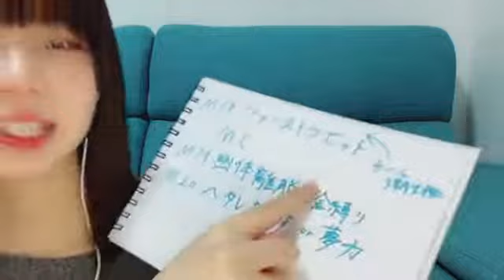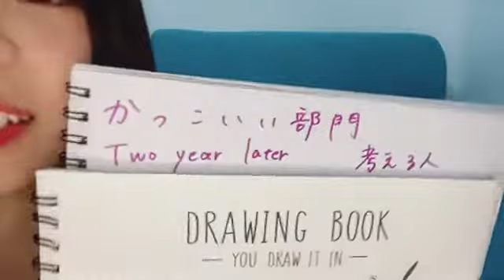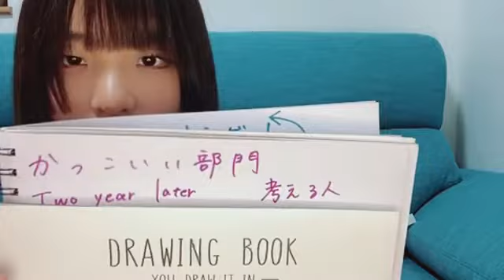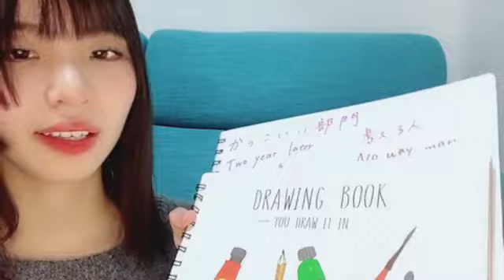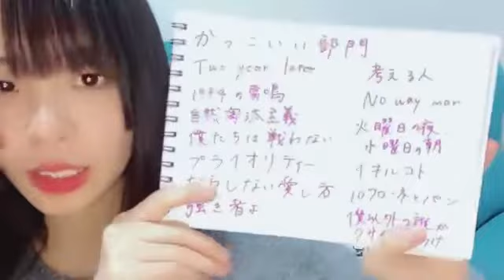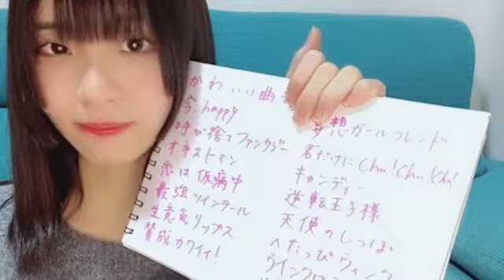SHOWROOM 北澤 苺（STU48 研究生） 2024年02月03日18時25分46秒